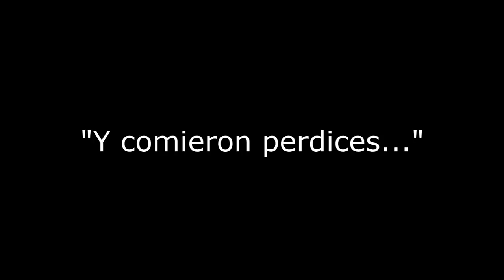Casament Quim Elena